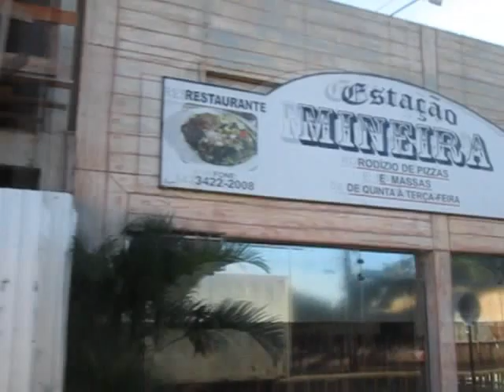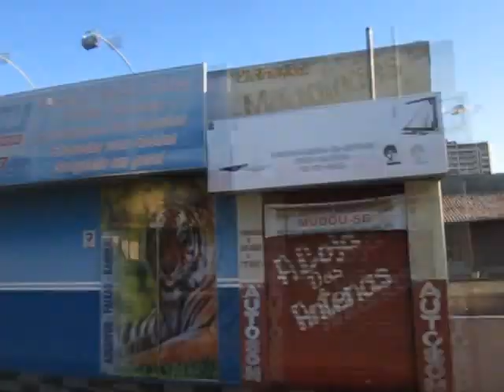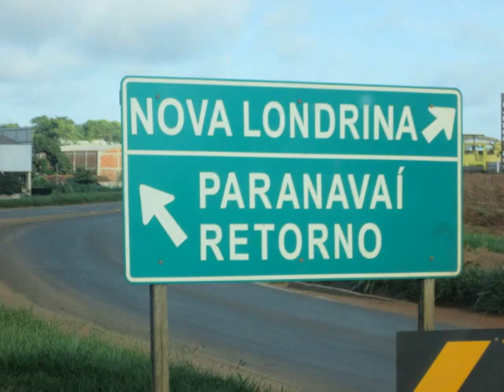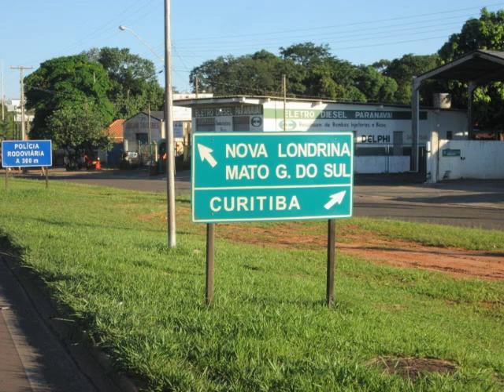As Ruas de Paranavaí -PR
videos de Marcelo Braga
Pingo D'água MG-Brasil